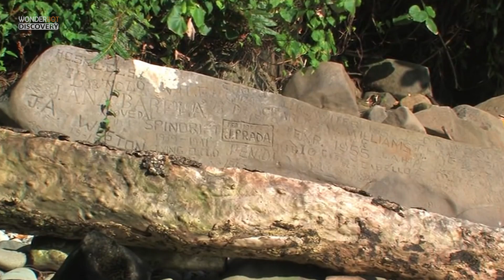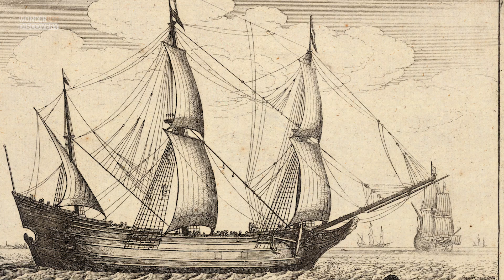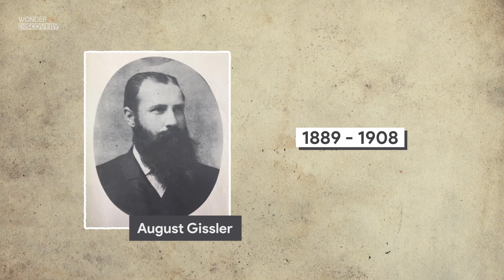The Secret Behind The Cocos Island |The Mysterious Island In The Pacific Ocean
Cocos island Isla del coco The mysterious island in the pacific ocean

For centuries, Cocos Island—a small island in the Pacific Ocean, about 340 miles from the shore of Costa Rica—has been shrouded by legends of buried treasure. Many stories have been drawn from history to explain the possibility of treasure on the island. Perhaps the greatest cache of treasure thought to be on Cocos Island is the treasure of Lima, containing a tremendous collection of gold, silver, and religious artefacts.
Its position as the first point of contact with the northern equatorial counter-current, and the myriad interactions between the island and the surrounding marine ecosystem, make the area an ideal laboratory for the study of biological processes. The underwater world of the national park has become famous due to the attraction it holds for divers, who rate it as one of the best places in the world to view large pelagic species such as sharks, rays, tuna and dolphins.